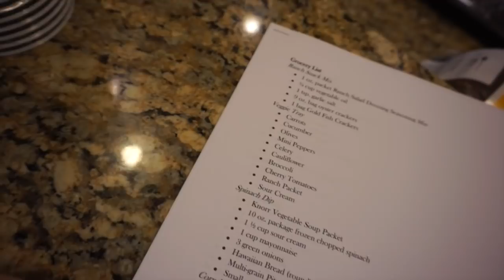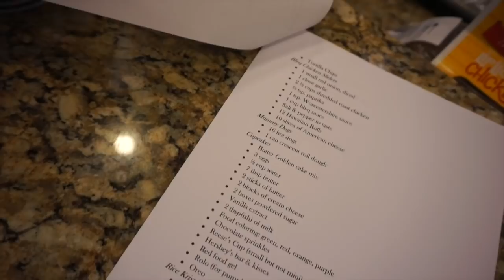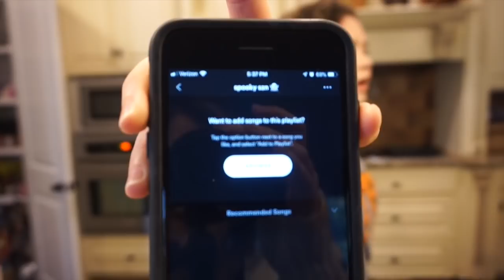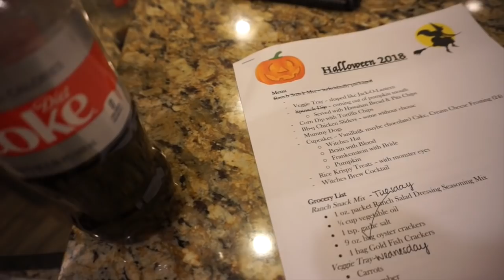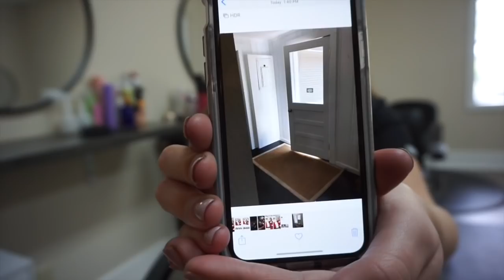George... and Halloween Vlog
Hey guys!!! I hope y'all enjoy this blog from Halloween :))